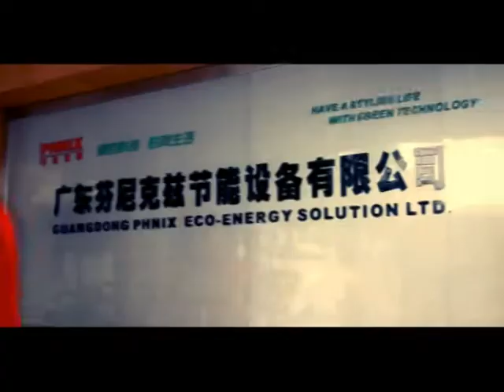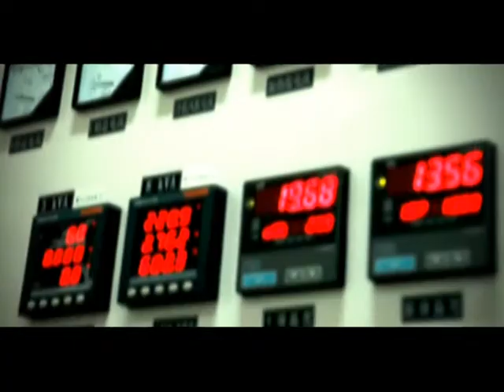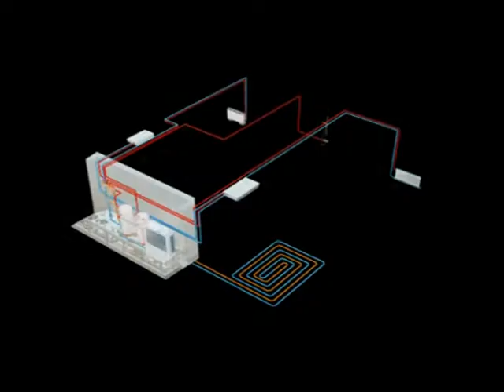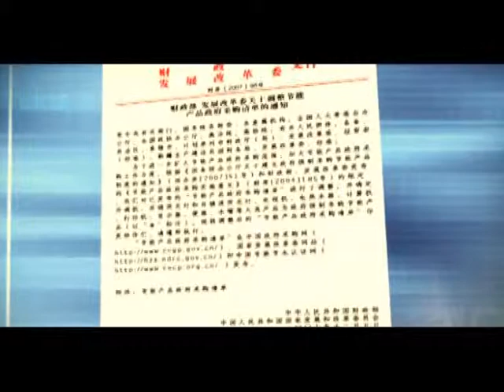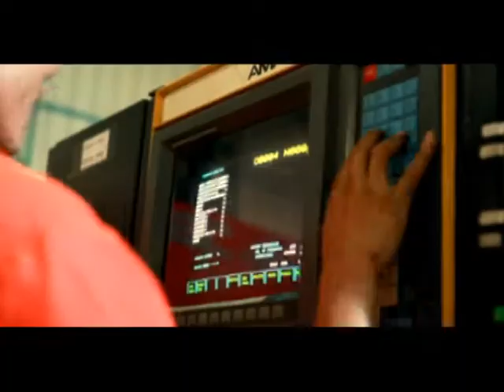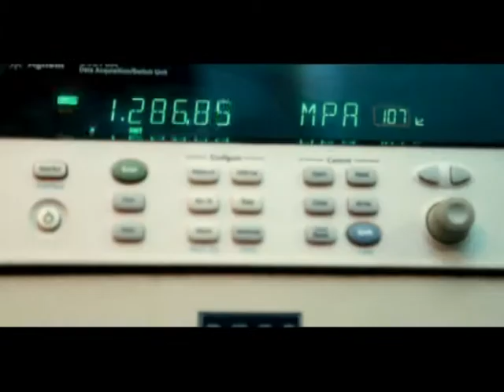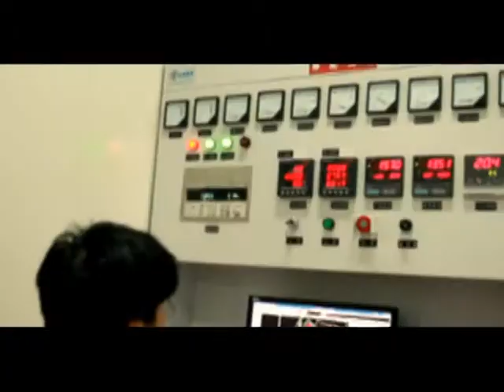PHNIX heat pumps Leading heat pump munufacturer in China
PHNIX group is a leading heat pump manufacturer in China. We produce swimming pool heat pumps, room heating heat pumps and heat pump water heaters. to know more.